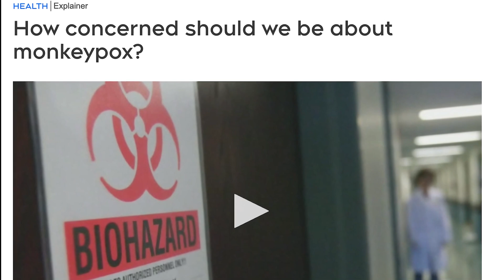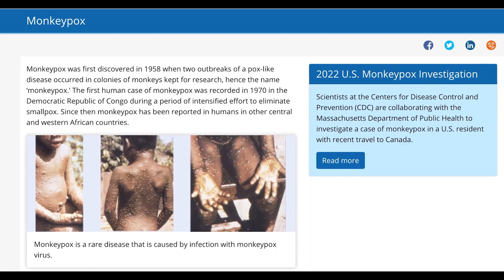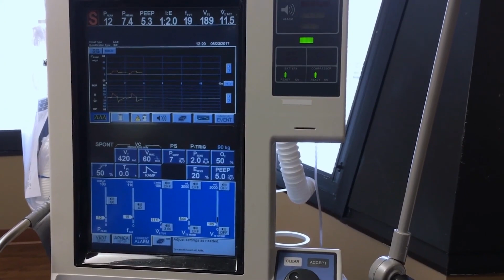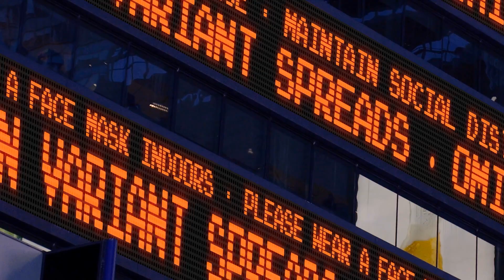What If The Monkeypox Virus Can't Be Contained?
The Monkeypox outbreak has been the topic many people in the scientific community have been talking about. The monkeypox virus diagnosis is easy to spot an is the latest virus that could become a pandemic in our society and we need to view it now before it becomes too dire. Today on Life's Biggest Questions we ask; What If The Monkeypox Virus Can't Be Contained?